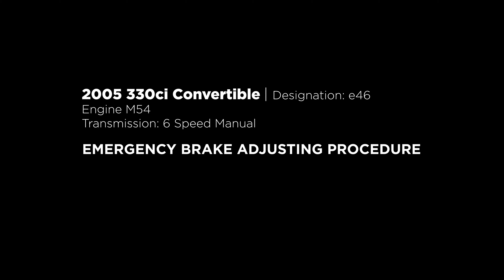E46 BMW 330Ci Emergency Brakes Adjustment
A very short video on how I adjust my e46 330ci Convertible emergency brakes after installing new pads.